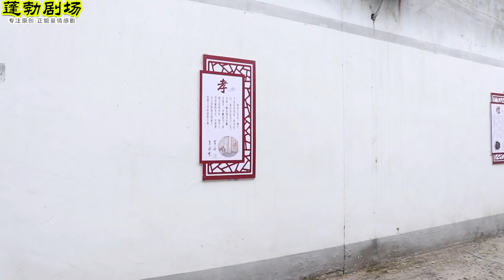美女偶遇落魄前夫，劈头盖脸一顿骂，不料丈夫现在是董事长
美女偶遇落魄前夫，劈头盖脸一顿骂，不料丈夫现在是董事长 我们强调了视频内容的合规性，绝对没有任何不良引导或危险行为。